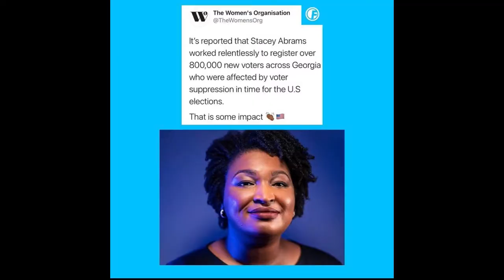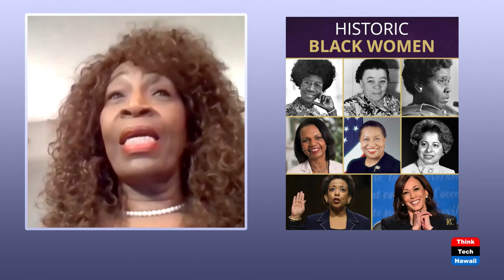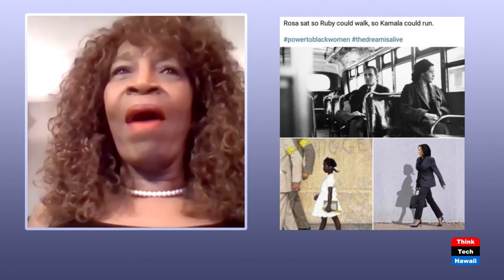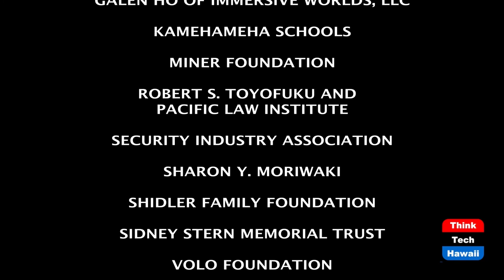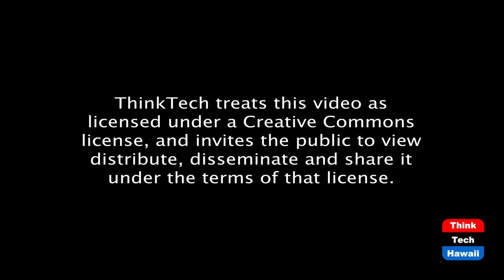Make America Smart Again ~ Episode 2 (Sister Power)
The Power of Our Vote. The host for this episode is Sharon Thomas Yarbrough.  The guests for this episode are Barbara Mitchell and Debra Butler, Ph.D, IDD.

Helping to elect two Democrats in the special election in Georgia. Activism. COVID-19. Black Excellence. Civil Engagement in 2020.  President-Elect Joe Biden, Vice President-Elect Kamala Harris.  Why America Needs to be Smart Again.  How important it is to understand what is true.